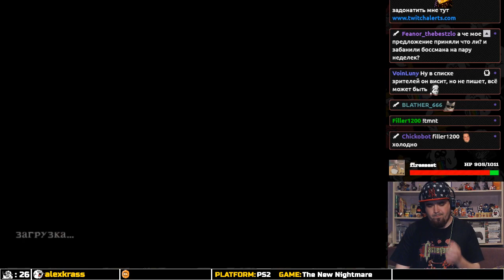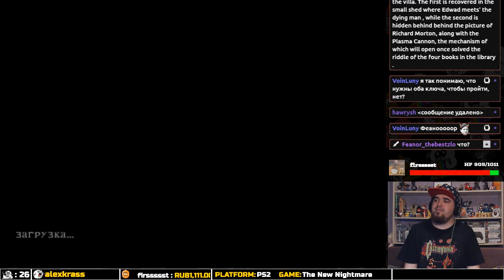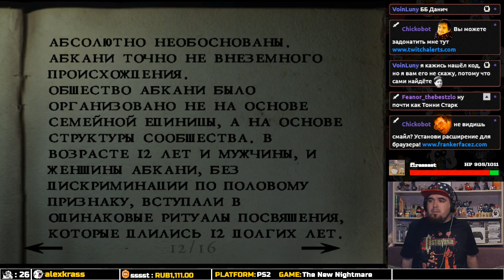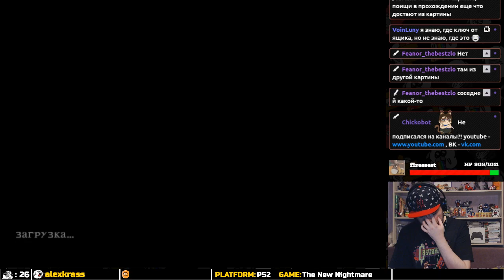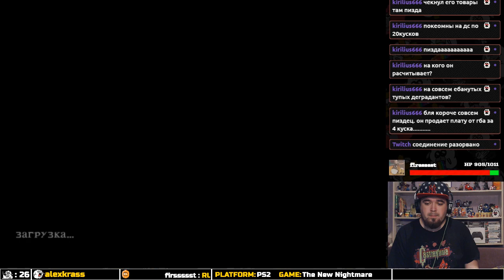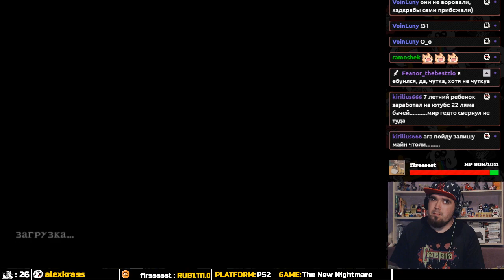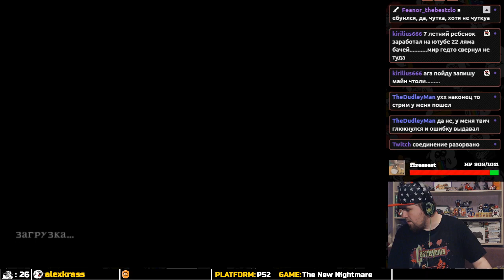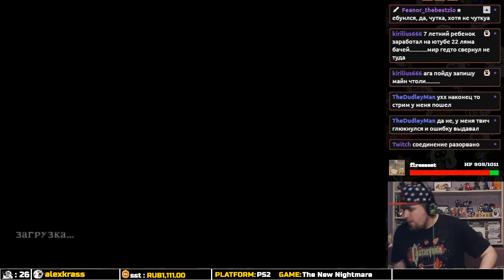ALONE IN THE DARK: THE NEW NIGHTMARE ► PS2 ► ПРОХОЖДЕНИЕ ► ЧАСТЬ 4